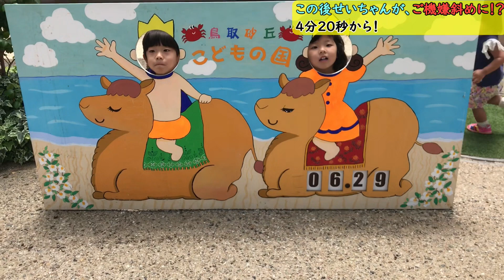【自閉症/鳥取⑥】ASDのせいパニック！双子の妹りおまでパニック！in鳥取こどもの国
鳥取島根旅行①

自閉症児のおっちゃんチャンネルJapaneseAutism

LIVEを毎日続けて行くことを目標に
別チャンネルを開設致しました。

全てのコメントの返信はおっちゃんチャンネルの生LIVEにてさせて頂きます。
自閉症や育児のことはもちろん、それ以外の事でもなんでもオールマイティに面白おかしく視聴者参加型チャンネルを目指して頑張っていきますので、是非チャンネル登録をよろしくお願いします^ ^

しんちゃんチャンネルのInstagramはこちらから

お手紙やお金がかからないプレゼントでしたら喜んで頂きたいです♪ (必ずyoutubeアカウント名をご記載下さい。)

送達場所は下記の通りです。

〒671-1523
兵庫県揖保郡太子町東南124
アボ方
しんちゃんチャンネル事務局 宛 (自宅から遠方の為、受取まで2〜3日かかります。)
※アボ方と必ずご記載下さいませ。
(オボ方と書いても届きませんしSTAP細胞も貰えませんw)